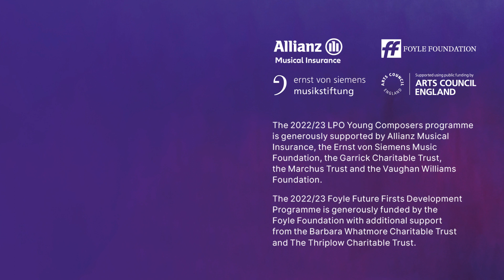Matt London: there must be more nature – (London Philharmonic Orchestra – Debut Sounds)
Our five LPO Young Composers; Jakob Bragg, Philip Dutton, Zakiya Leeming, Matt London and Tayla-Leigh Payne created five exciting new compositions inspired by other art forms from etching to animation, painting to circus arts.

Filmed at Queen Elizabeth Hall in London’s Southbank Centre, these works were performed at our Debut Sounds: Where to Begin? concert by an ensemble comprising members of the LPO and participants on the Foyle Future Firsts Development Programme, and conducted by composer mentor Brett Dean.

The 2022/23 LPO Young Composers programme is generously supported by Allianz Musical Insurance, the Ernst von Siemens Music Foundation, the Garrick Charitable Trust, the Marchus Trust and the Vaughan Williams Foundation.

The 2022/23 Foyle Future Firsts Development Programme is generously funded by the Foyle Foundation with additional support from the Barbara Whatmore Charitable Trust and The Thriplow Charitable Trust.